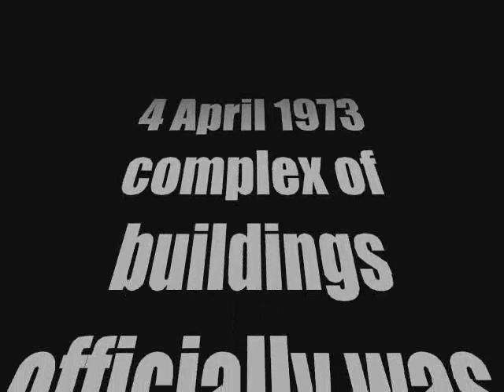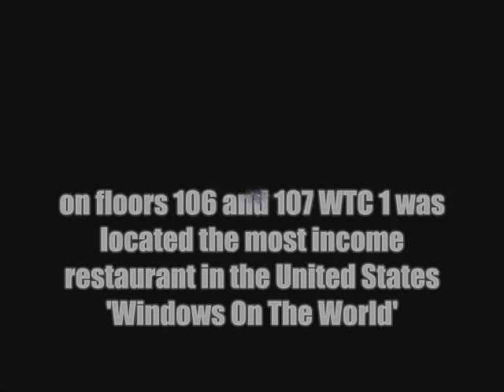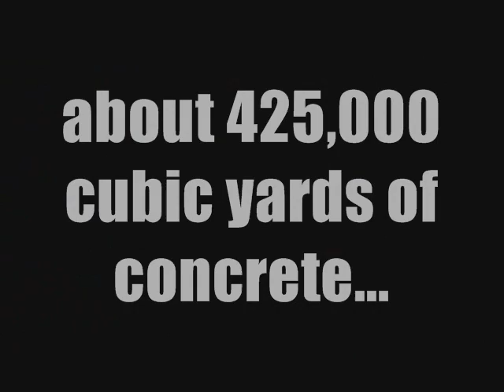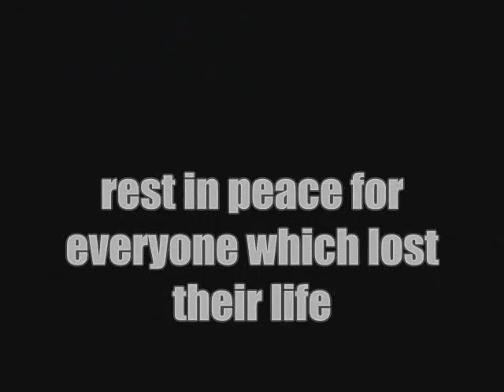Short History about World Trade Center